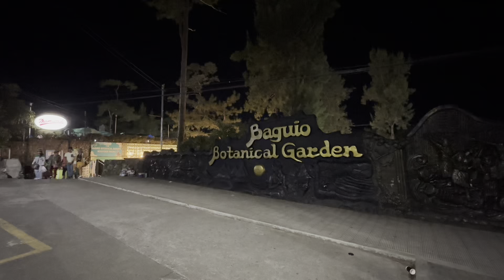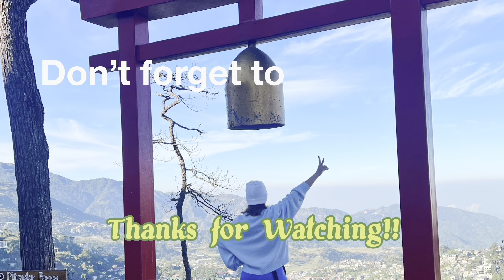Botanical Garden Christmas Metamorphosis 2023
Entrance fees:
P100 for Tourists
P50 for Residents

Mondays to Sundays
6pm-11pm